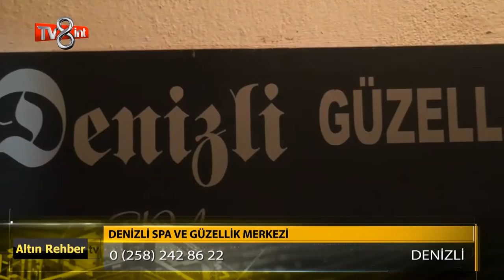Denizli Spa ve Güzellik Merkezi